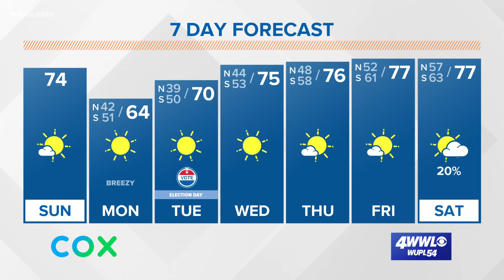Sunday 7 am Tropical Update: Hurricane Eta to form Monday south of the Gulf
Tropical Storm Eta has formed in the central Caribbean Sea. It will likely become a hurricane as it moves westward toward Central America early this week.

This is the first Eta on record in the Atlantic basin and ties the year 2005 for the highest number of named storms in a year, which is 28. (In 2005, the last name used was Zeta, but an extra unnamed tropical storm was added later after a reanalysis, so both seasons will have had 28 tropical storms and hurricanes.)